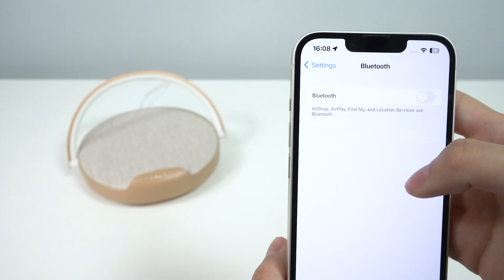EzFlex S | 4-in-1 Music Lamp (2023 upgraded) Easy Guide